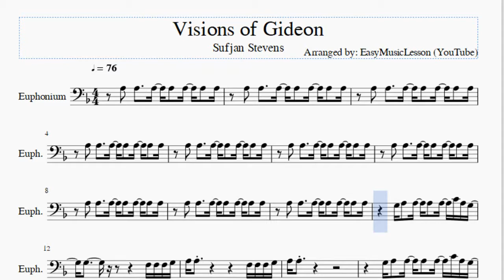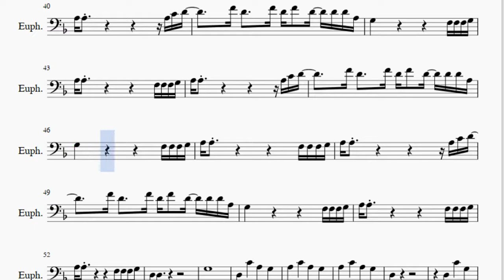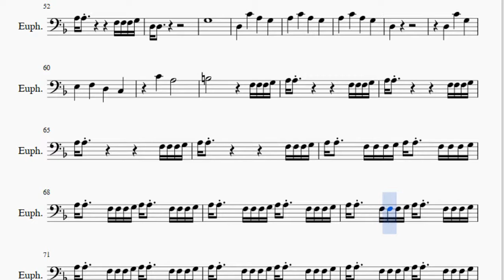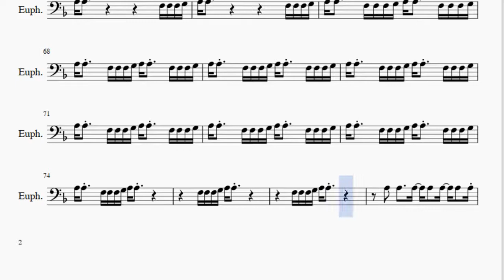Euphonium Sheet Music: How to play Visions of Gideon by Sufjan Stevens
Here is a sheet music/tab video on the song Visions of Gideon by Sufjan Stevens on the euphonium. A euphonium sheet music arrangement which is transposed to notes that are easily played by euphonium, for the song Visions of Gideon by Sufjan Stevens.

EasyMusicLesson2 teaches you to play the your favorite instrument, through well-arranged sheet music so that you too can learn how to play Visions of Gideon by Sufjan Stevens on the euphonium as fast as you can. A euphonium sheet music with backing tracks to help your play the song better.

Notes of the tutorial:
A3   A3     A3   A3   A3   A3   A3   A3   A3     A3   A3   A3   A3   A3   A3   A3     A3   A3   A3   A3   A3
G3 A3   A3   A3   A3   C4 A3 G3
G3                   F3 F3 F3 G3
A3 A3                     F3 F3 F3 G3
A3 A3
A3 A3                       A3 C4 D4
F4 D4     F4 D4 F4   D4   D4 D4 A3
A3 A3                     F3 F3 F3 F3
D3 D3
G3
A3 A3
C3 C3                       A3 C4 D4
D3 D3
G3
D3
C4       A3
B3                     F3 F3 F3 G3
A3 A3   F3 F3 F3 G3 A3 A3   F3 F3 F3 G3
A3 A3   F3 F3 F3 G3 A3 A3
F3 F3 F3 G3 A3 A3